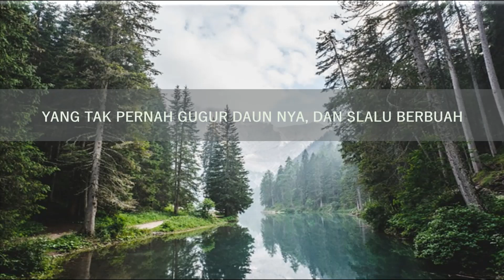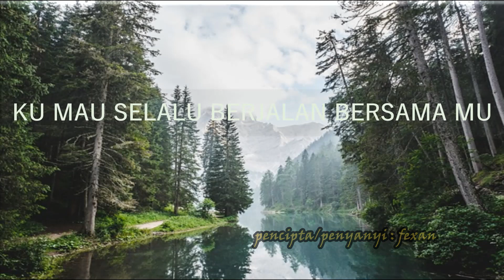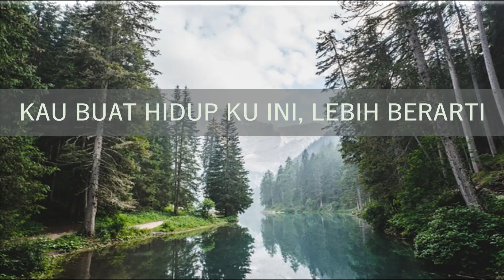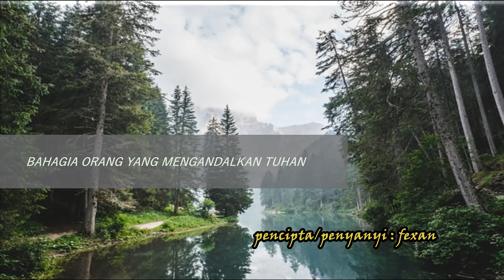LAGU ROHANI TERBARU II BAHAGIA ORANG YANG ANDALKAN TUHAN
Segala Pujian dan Kemuliaan hanya BAGI TUHAN YESUS saja.
Jika berkenan, dimohon bantuan nya utk mengsuport chanel ini dengan memberikan like, coment dan subscriber..
Semoga Pujian ini bisa menjadi berkat buat yang mendengarkan nya..